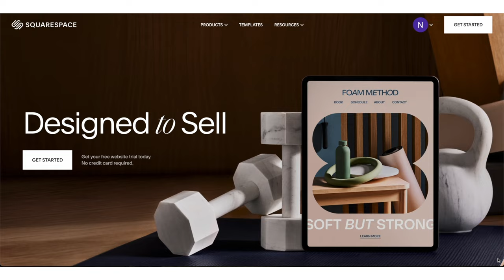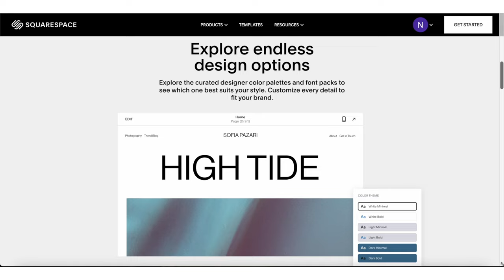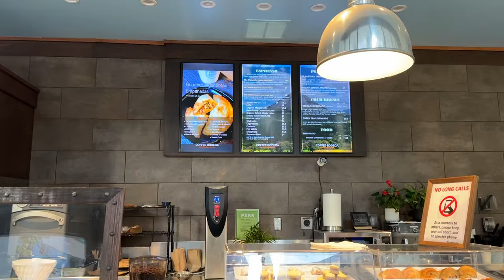MY HEALTHY TRAVEL MORNING ROUTINE: How to Keep Your Routine While Traveling | 6 am morning routine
Welcome to the west coast! Here is how I stay productive + healthy even while traveling and it starts with my 6 AM morning routine.

American Express Platinum referral:
Apply for an American Express Card with this link. With your new Card, you could earn a welcome bonus and your friend could earn a referral bonus. Terms Apply.

Chase Sapphire referral:
Earn 60,000 bonus points with either Chase Sapphire card. I can be rewarded if you apply here and are approved for the card.

Toiletry bag (only $22)

Save $$$!!